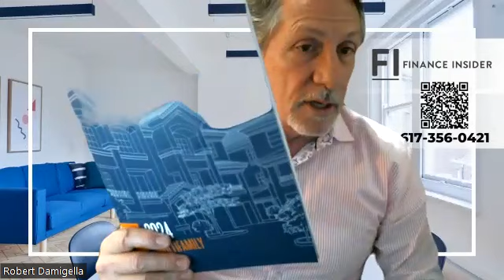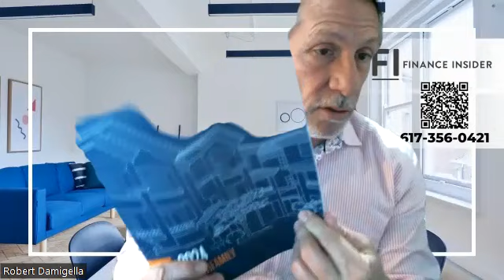Commercial Real Estate Financing, Understanding Debt and Loans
Robert Damigella is a Vice President Capital Markets with Marcus and Millichap Capital Corporation in Boston, MA. He has more than 30 years of experience in finance and real estate, including private equity investing, portfolio management, structured products, transaction structuring, valuation and debt and equity placement. His focus is on Real Estate & Mortgage related financing throughout New England centered largely on greater Boston.

Mr. Damigella has successfully secured financing for various Commercial Real Estate property types including mixed use, retail, professional office, medical office, multifamily, ground up and value add construction financing, NNN and more. Throughout his career he has transacted more than $3Billion in equity, debt and related instruments.

In 2007 he was Co-CEO of the AmericaVest Group of Companies, a group he co-founded with a focus on alternative private equity funds and residential and CRE mortgage related finance and investing.

AmericaVest CRE Mortgage Funding Trust (REIT) a company focused on bridge, mezzanine, and preferred equity CRE lending was acquired by a public company in 2014.  Today the company remains a real estate investment firm with Robert firmly at the helm and heads up the firms investments in multifamily properties.

Earlier in his career, he worked in senior roles with various Wall Street firms including the role of Senior Vice President with Lehman Brothers for nearly a decade, working on a variety of significant CRE transactions including Rockefeller Center Properties in New York City.

Mr. Damigella has authored various articles for finance, real estate & mortgage related periodicals including WallStreet.com among other financial periodicals.

He earned an MBA from the Kellogg School of Management at Northwestern University and a BS from Bentley University Boston, MA.

Connect with
Robert Damigella